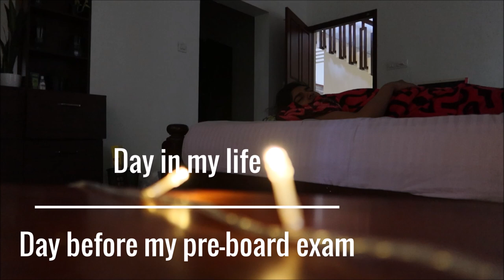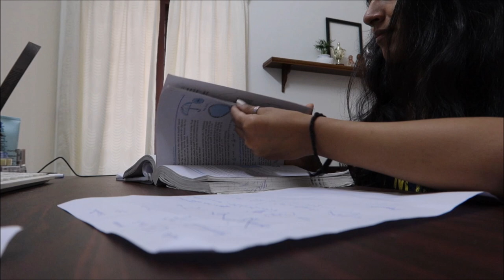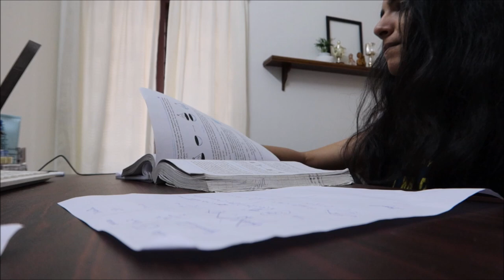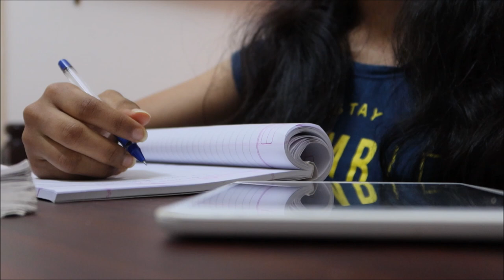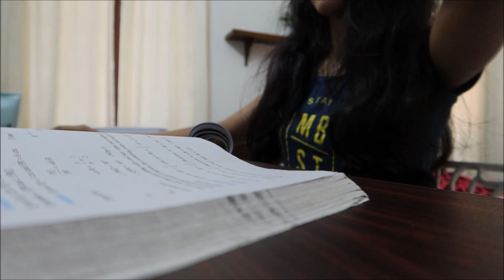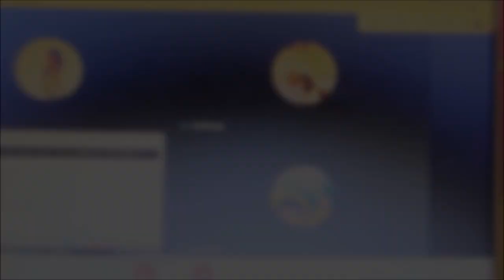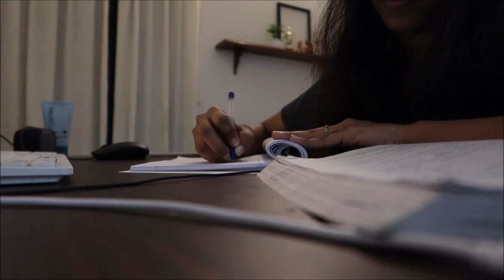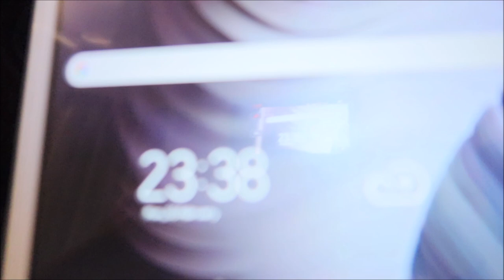Day in My Life|Day before my 10th Pre-Board Exam 2021|Studies|Keeping Calm No Stress|Taking Me Time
Hi,

                   _.angelin_elizabeth._